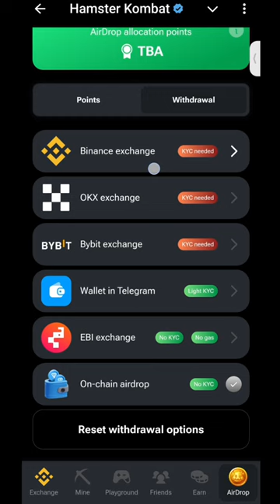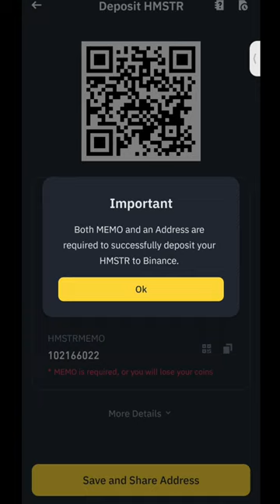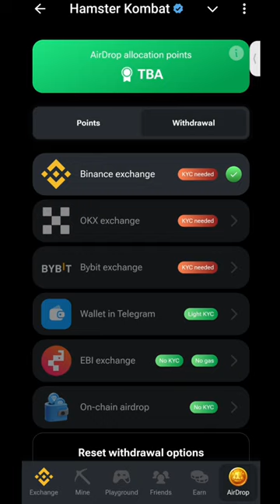Hamster Kombat Withdrawal PROBLEMS SOLVED! | Binance suspend Toincoin problem solve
Hamster kombat withdrawal Process | Binance suspended problem solve | Hamster kombat token withdrawl